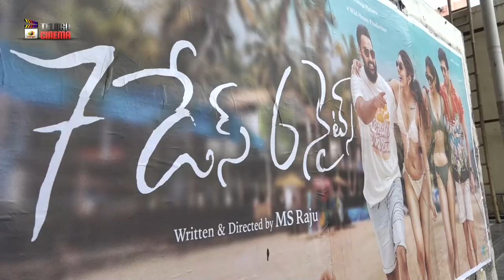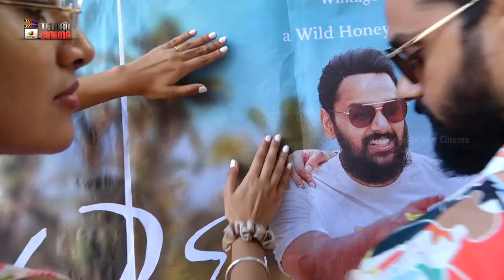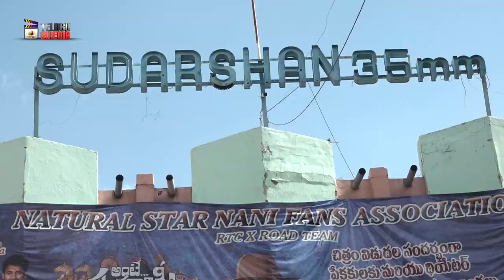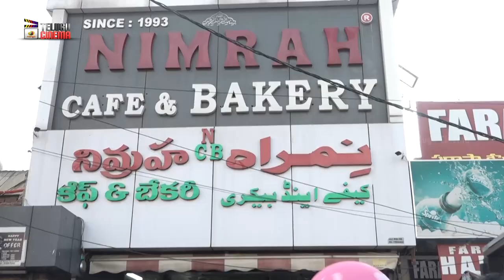7 Days 6 Nights Promotional Video | Sumanth Ashwin | Meher Chahal | Rohan | Kritika Shetty | MS Raju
7 Days 6 Nights Promotional Video on Mango Telugu Cinema. 7Days6Nights 2022 Latest Telugu Romantic Comedy Movie starring Sumanth Ashwin, Meher Chahal, Rohan and Kritika Shetty. Music composed by Samarth Gollapudi. Directed by MS Raju and Produced by M Sumanth Raju Under The Banner Wild Honey Production.

7 Days 6 Nights Romantic Comedy movie is all set for a grand worldwide release in cinemas on 24th June.

Watch all your favorite movies in Mango Telugu Cinema.

Happy Watching!